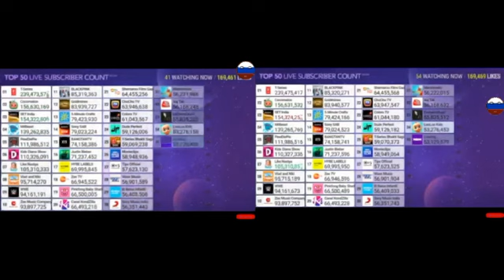Glitch Loading | Created by MDM pt362